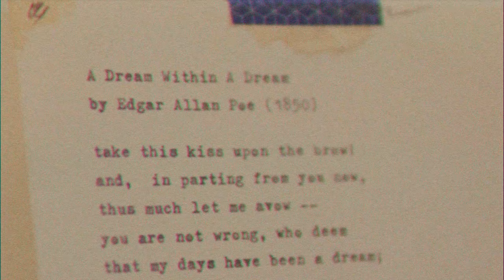Séjour: What's home for you? | Hijack Sandals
From our roof to your home.

For years, we’ve shaped a culture of sandals in society. We care of what you needs and set our heart to accompany your day-to-day steps. If we took few steps back and wonder where are every magic was created in the beginning of our 24/7, it must be none other station but home.

These pair of sandals are made for your light steps the moment you open your eyes. A pad for your easy footsteps to the smell of morning cofee. At some moments in your 24 hours under the roof, you read books & hug your dogs, and other times you hustle and jug between piles of works. Every steps are counted, every steps are matter and we got you covered.

This is our new way to spend more time with you in a place where love is nesting called home.

Special Thanks:
Adi Dharma, Ranny "Bocil", and Sada
Riyan Berlian
Farah Shafia

Director: Rachma Utami
Scriptwriter: Mika Reksowardojo
Videographer: Ovan Mustofa
Video Editor: Mika Reksowardojo
Video Colorist: Ovan Mustofa
Photographer: Renaldy Fernando